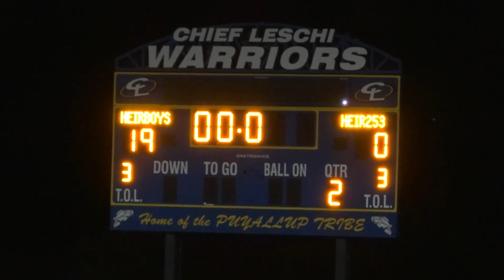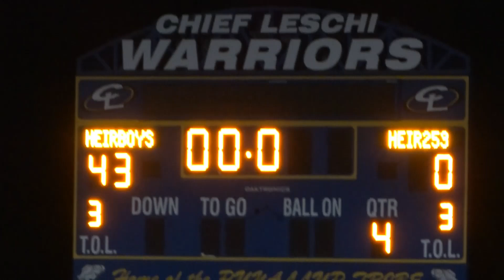Heir Academy 13U vs Heir 253 13U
In a PAC League battle of the programs, Heir Academy 13U takes on Heir 253 13U for the last game of a football-filled Saturday at "The Kingdom" Chief Leschi Highschool.